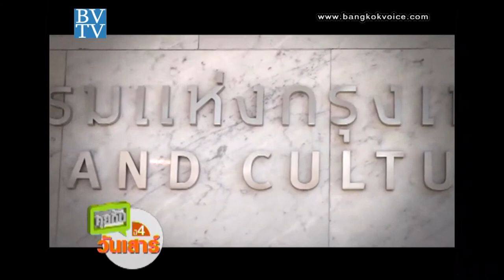คุยกันวันเสาร์ / ร้าน Greenthaiproduct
... ช่วง "Saturday Talk" คุณก๊อต..พาคุณผู้ชมไปที่ร้าน "Greenthaiproduct" ร้านที่ขายงานดีไซน์จากวัสดุรีไซเคิล ร่วมพูดคุยกับผู้ก่อตั้งร้าน - คุณพจน์ เขียชะอุ่ม